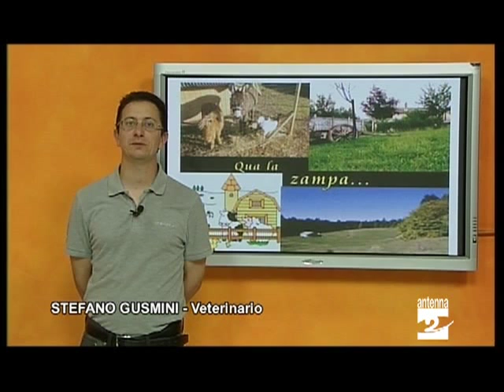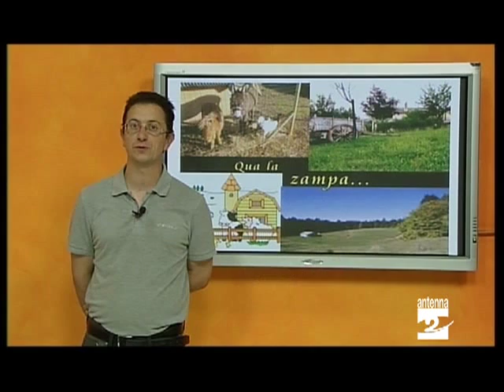Qua la zampa il Bracco Tedesco a pelo corto Antenna 2 TV 18062013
A cura del veterinario Stefano Gusmini.